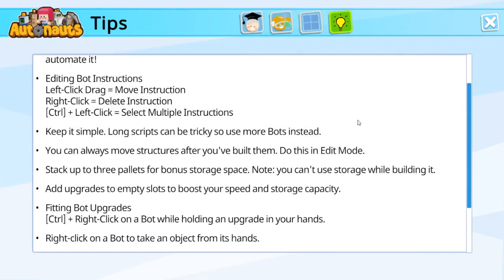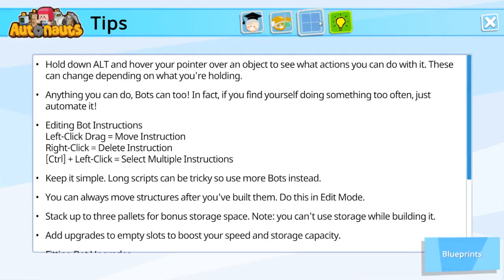A tower of logs! Autonauts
Today I play Autonauts. Did you like the video? Then smash the ‘like’ button completely broken!